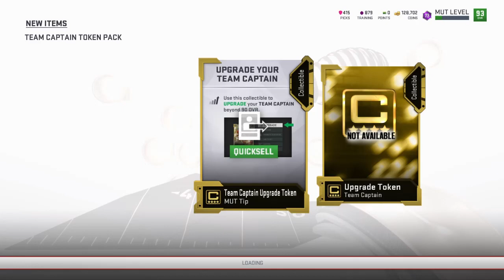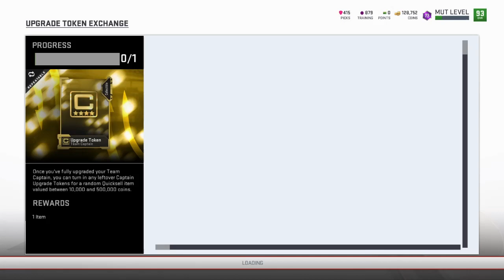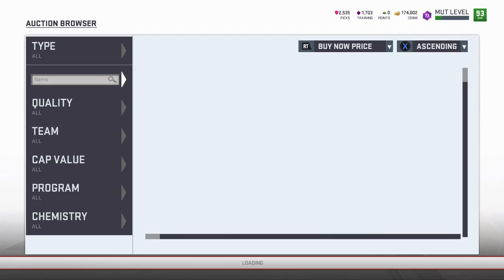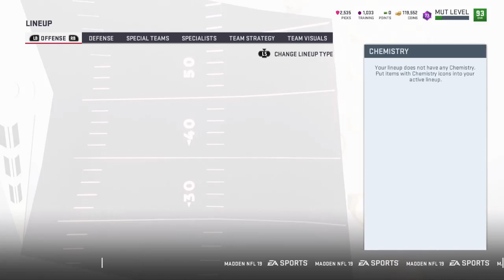98 And 97 Players Added To The Goon Squad!! No Money Spent Team EP. 27 Madden 19 Ultimate Team